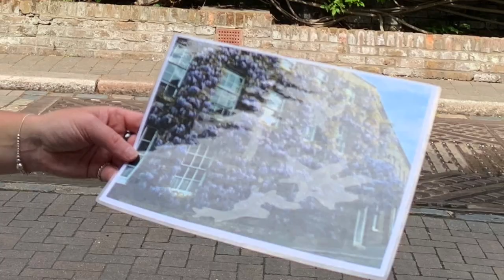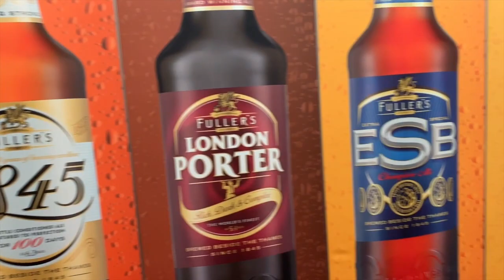Visit to Fuller's Brewery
Fuller's is an English brewery founded in 1845 in Chiswick, West London. Fuller's bottled beers are widely sold worldwide.